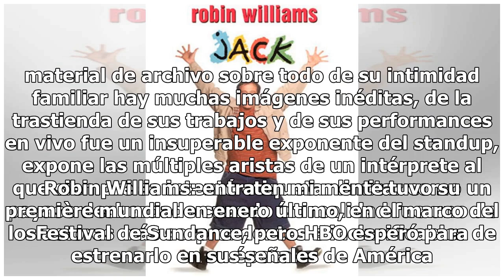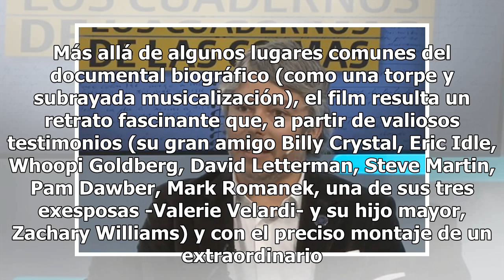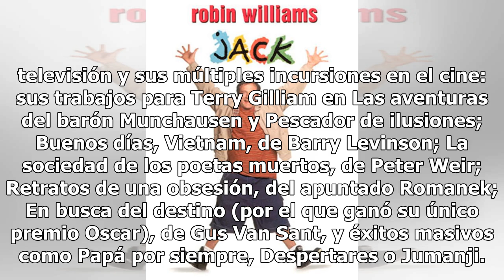Robin Williams: entra en mi mente, viaja a las profundidades de un artista incomparable